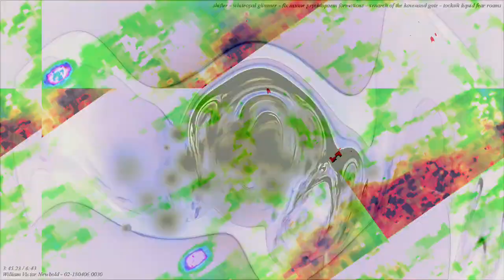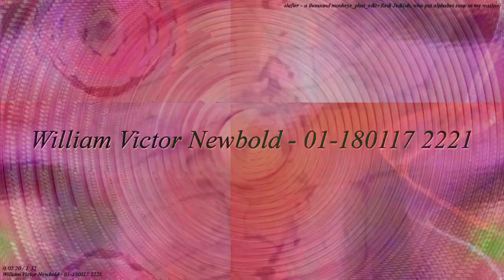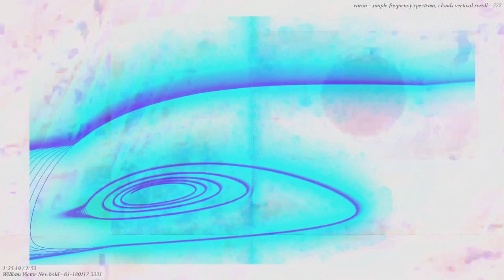[EPILEPSY WARNING] Movie 23 03 14 02h44m37s *Photosensitivity Warning*